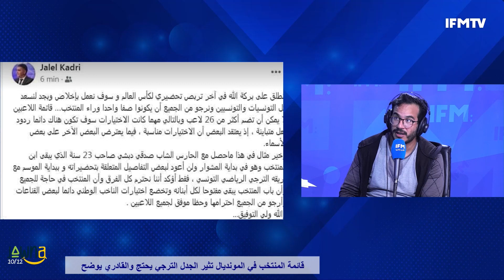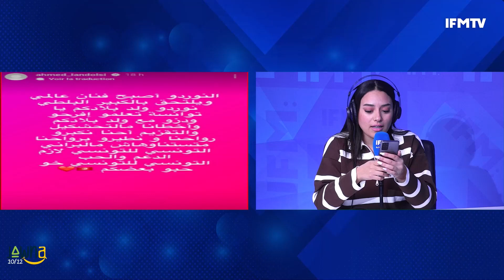قائمة المنتخب في المونديال تثير الجدل ،الترجي يحتج وجلال القادري يرد